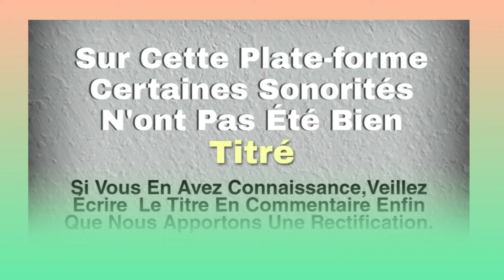EDER DOLO (Ahibagnon)